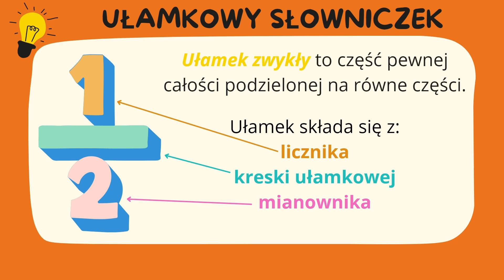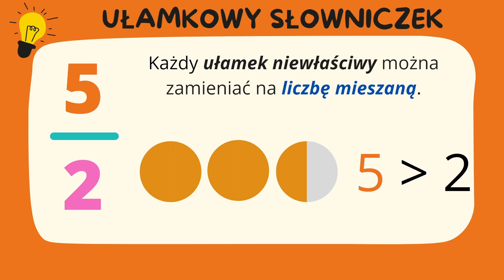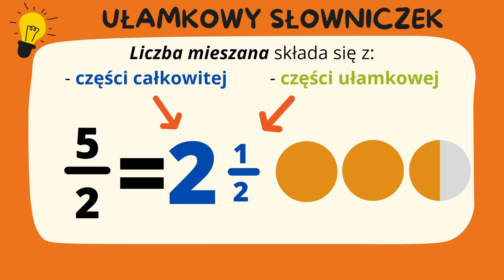UŁAMKI ZWYKŁE - najważniejsze pojęcia